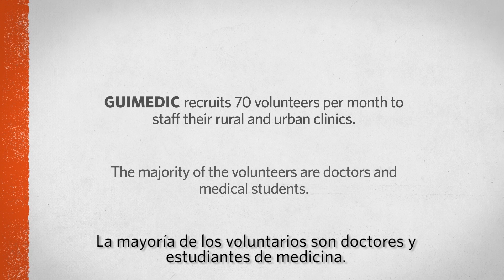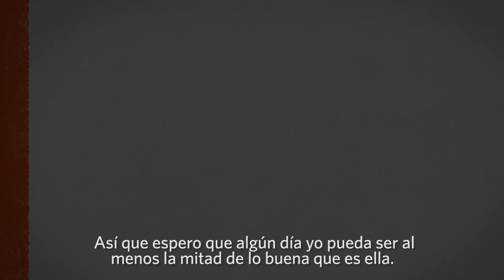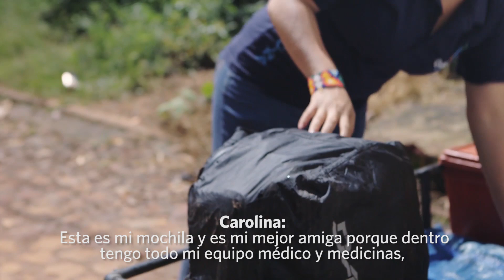Estudiante de UVM recibe premio internacional por brindar atención médica a indígenas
Por brindar atención médica para la prevención y detección temprana de enfermedades en comunidades indígenas en extrema pobreza, Carolina Zuheill Candelario Rosales, estudiante de la Universidad del Valle de México y fundadora de Guimedic, recibió el premio Here For Good que otorga Laureate International Universities.